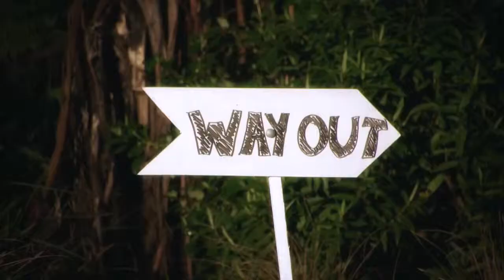Rugger Tales 2011: Ruggerbee-napped in the Super City - Episode 21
Alice has been Ruggerbee-napped by the evil Mountain Men of Moo Loo. Can Rugger, William and Webb rescue her in time to win the Glup Glup Cup?